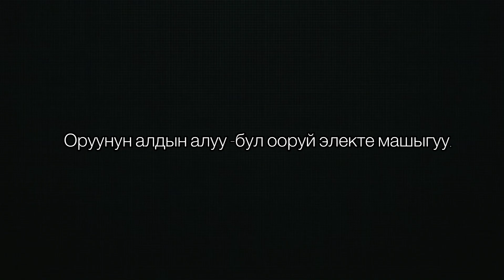БУЛ МАШЫГУУ СЕНИ ӨЗГӨРТӨТ ! КҮЧТҮҮ жана ИЙИЛЧЕК КЫЛАТ. (Иран отжиманиясы).